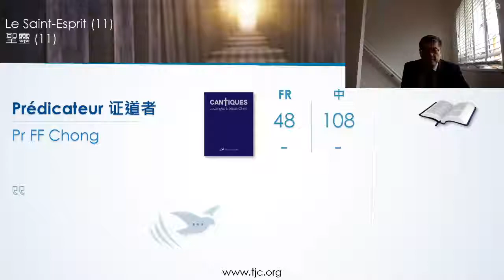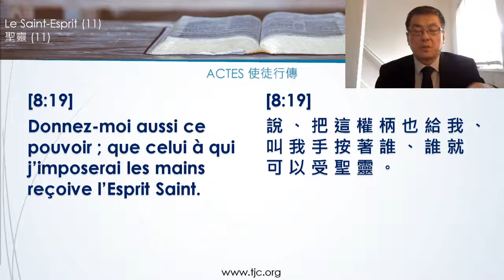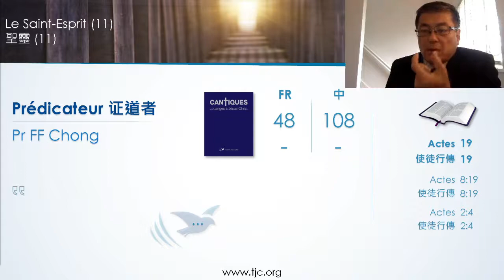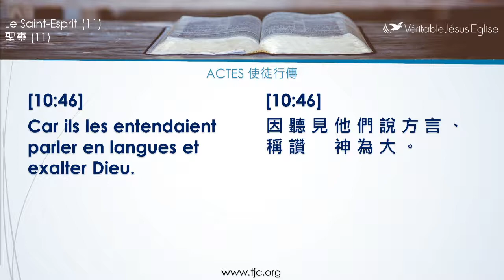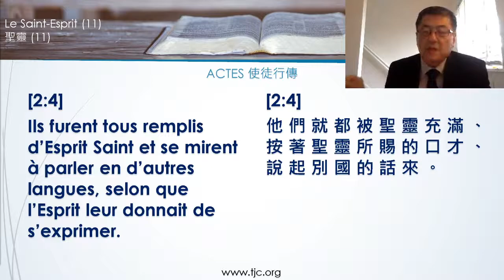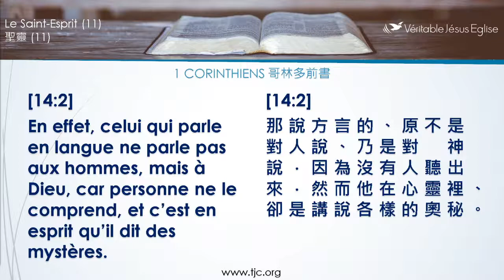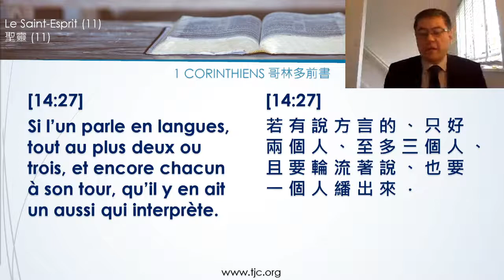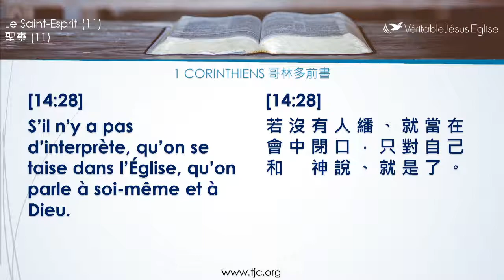The Holy Spirit (11)